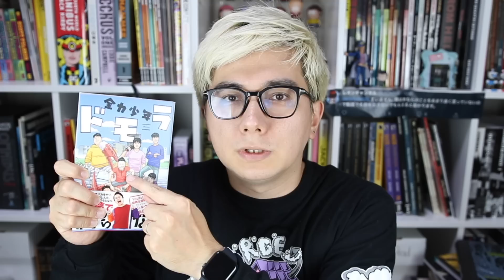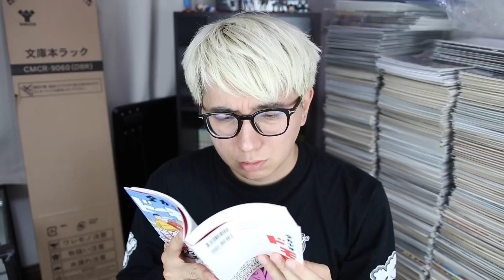シルクロードの本のレビューが出来ない理由